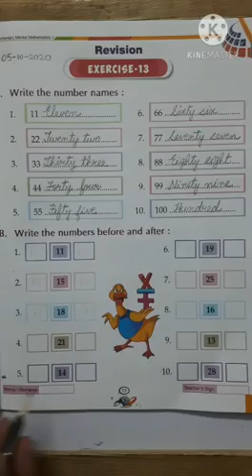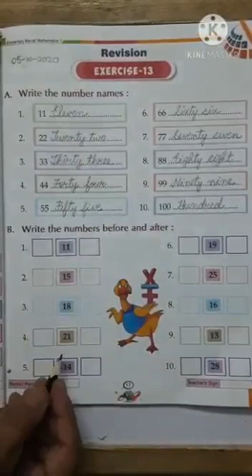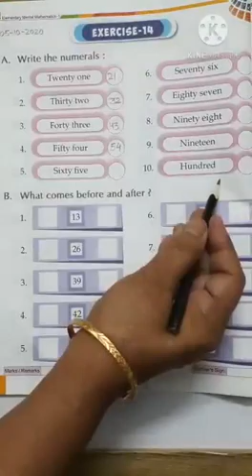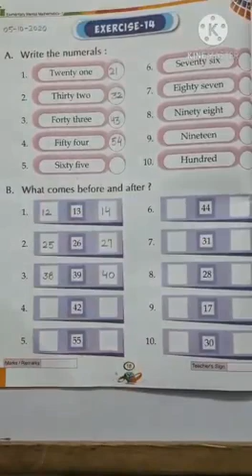Class 1st Sub Mental maths Topic book exercise 13 and 14